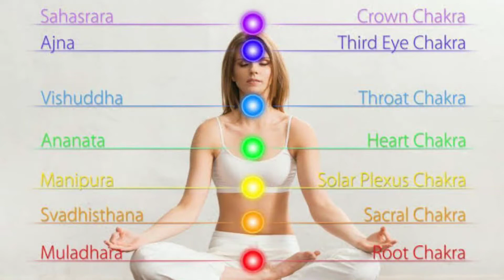खुद माँ लक्ष्मी पैसो से भर देंगी घर || नवरात्रे - कैसे करे माँ की आराधना - जय माँ अम्बे : कविता जी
dusra navratri ki puja vidhi#maa brahmcharini
Mantra to please maa
या देवी सर्वभूतेषु माँ ब्रह्मचारिणी रूपेण संस्थिता।
नमस्तस्यै नमस्तस्यै नमस्तस्यै नमो नम:।।
दधाना कर पद्माभ्याम अक्षमाला कमण्डलू।
देवी प्रसीदतु मई ब्रह्मचारिण्यनुत्तमा।।